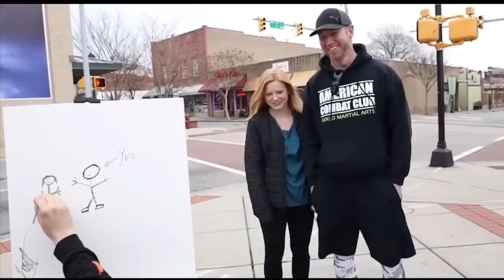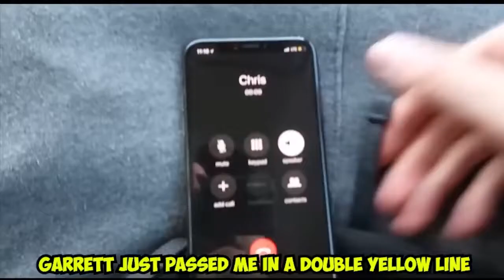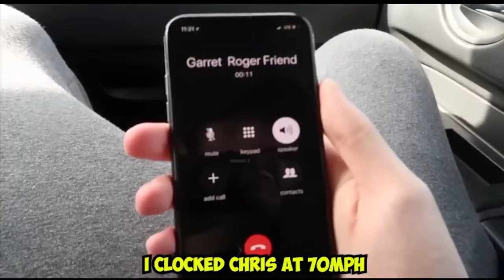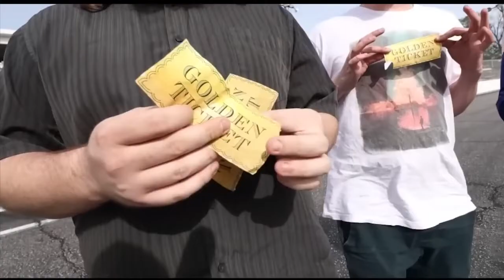TAM 24 SAAT DÜZ DURMA! MrBeast Türkçe Dublaj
Bu Videoda Çok Eğlendik